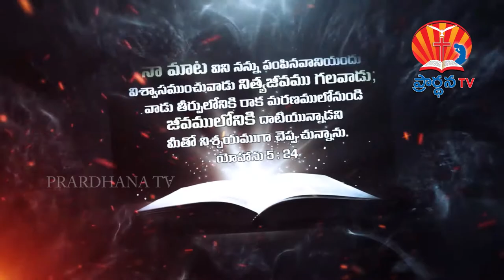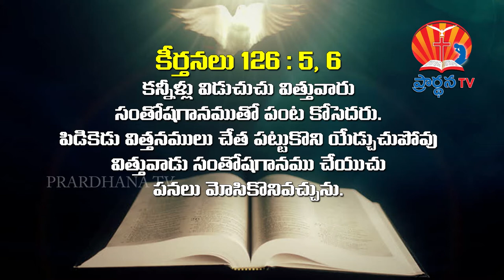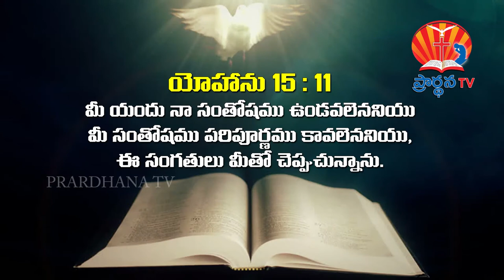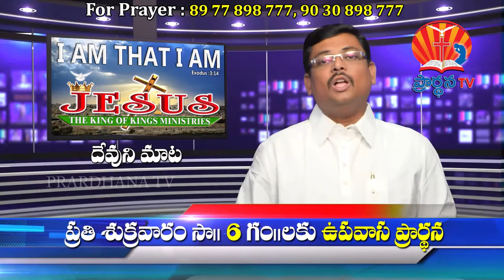Bro Raja garu 2017 msg